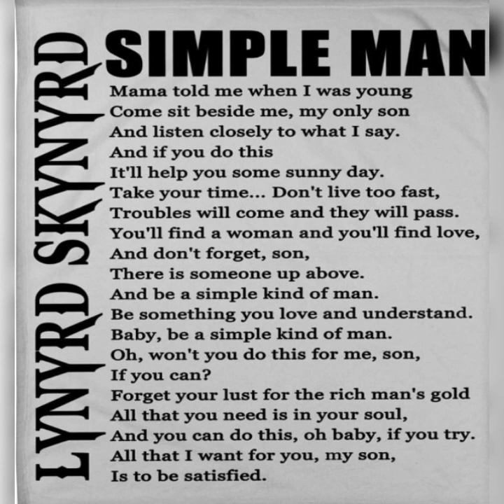Simple Man / Rey